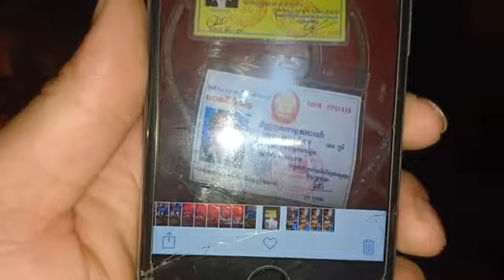កាមរិបាឡែន បុករះបណ្តោលឲ្យមនុស្សរបួសធ្ងន់ស្រាលច្រើននាក់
ផ្សាយផ្ទាល់ ៖​ រថយន្តកាមរីបាឡែនមួយគ្រឿងបុក រះម៉ូតូ ២ គ្រឿង ដើមឈើមួយ និងរថយន្ត ពីរគ្រឿង បណ្តាលអោយមនុស្សរបួសច្រើននាក់ នៅតាមបណ្តោយផ្លូវមុនីវង្ស កែងនិងផ្លូវលេខ ១៨០ស្ថិតនៅក្នុងសង្កាត់បឹងរាំង ខណ្ឌដូនពេញ រាជធានីភ្នំពេញ